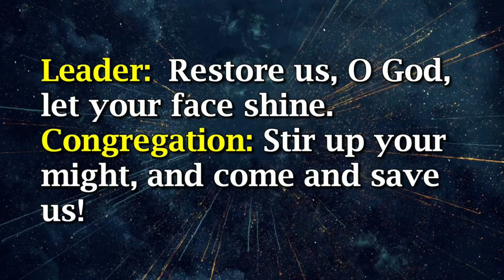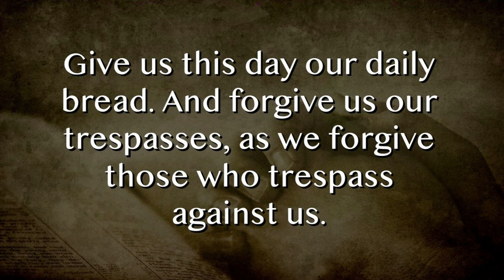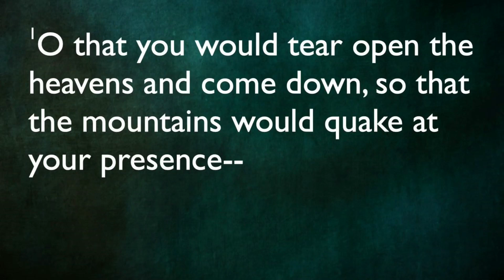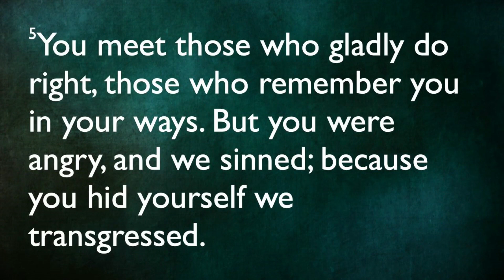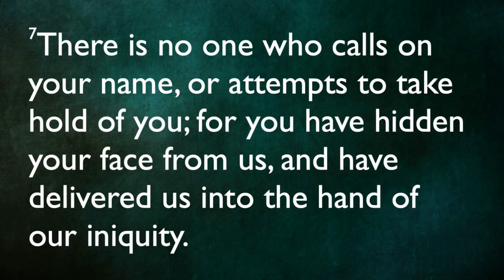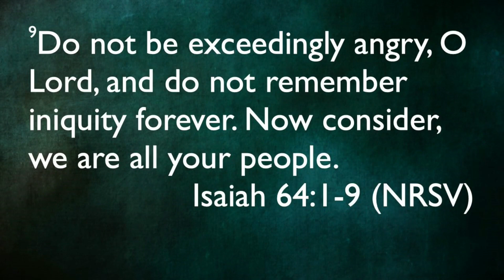120323 Traditional Service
Sunday December 3, 2023 Traditional Service (full length recording) from Satellite Beach United Methodist Church, Satellite Beach, FL 32937
Title: A Cry to Come
Scripture: Isaiah 64:1-9
Pastor: Dr Joe Jursa